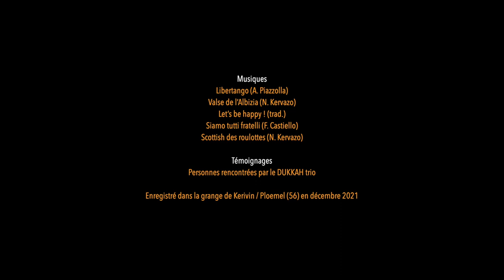teaser DUKKAH trio - Sur les chemins du monde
DUKKAH trio - Sur les chemins du monde

Emmanuelle BRUNAT (clarinette, chant)
Jérémy SIMON (accordéon chromatique, chant)
Nicolas KERVAZO (guitare, chant)

Musiques : Libertango (A. PIAZZOLLA), Valse de l'Albizia (N. KERVAZO), Let's be happy ! (trad. Klezmer), Fratelli (F. CASTIELLO), Scottish des roulottes (N. KERVAZO)

Témoignages collectés auprès d'habitants de Meudon (92)

Enregistré dans la grange de Kerivin / Ploemel (56), décembre 2021 (température intérieure : 5°C...)

Remerciements chaleureux à Guillaume et Jean-Louis pour leur travail de grande qualité, à Serge LE BELLEGO (La grange de Kerivin à Ploemel) pour son accueil aux petits oignons, à Mireille (Collectif Mosaïque) pour les repas délicieux, à Manuëla pour les prises de vue souvenirs et à toute l'équipe du Collectif Mosaïque pour le soutien inconditionnel.

À propos du concert proposé par le DUKKAH trio :

Invitation au voyage et à la découverte des cultures du monde, cette rencontre musicale entre les deux musiciens improvisateurs bretons Nicolas KERVAZO et Jérémy SIMON et la talentueuse clarinettiste classique Emmanuelle BRUNAT promet de belles surprises sonores.
Mis en valeur par des témoignages collectés auprès d’habitants des environs, le discours musical mêlant improvisations aux accents du jazz et cultures traditionnelles vous invite à vous laisser transporter sur les chemins du monde.